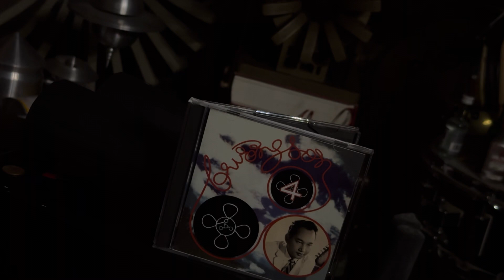SƠN NỮ CA /// SĨ PHÚ = JBL 4343A